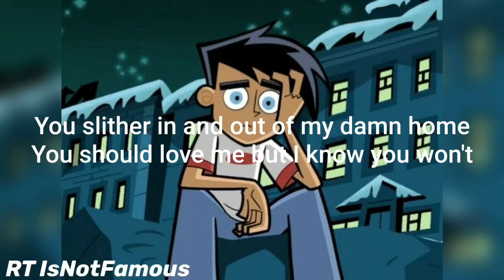Vaboh & SoLonely - Lonely Lullaby Lyrics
Hope you guys are subscribed to my channel and if your not hit the subscribe button cause that will mean a lot to me, and hit the like button if you like the song.